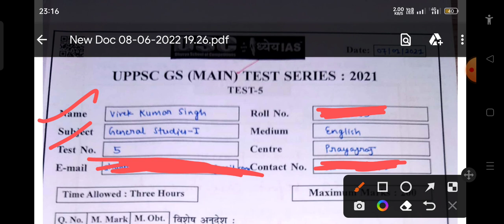UPPCS 2021 Topper Vivek Singh (SDM) Rank-8 🔥 Gs 1st Paper Answer Writing 📖 | कैसे लिखते हैं उत्तर ?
Cover topics -:
uppsc
uppsc 2021
uppcs topper mains copy
topper gs mains copy
uppcs topper mains answer writing
answer writing uppcs 2021 topper
pcs 2021 topper mains copy
pc2021 topper marksheet
pcs 2021 topper result
uppcs 2021 topper interview
pcs topper answer writing copy
toppers mains copy
uppsc daily news
uppsc 2021 marksheet
deepak mathur uppsc 2021
dhyeya ias lucknow aliganj
lekhpal result update
lower pcs 2019 ka final result ka...
ukpsc revised result
gargi full movie in hindi
uppcs 2021 topper
uppcs 2022
uppcs mains answer writing
uppcs topper
uppcs 2022
uppcs topper
uppcs topper 2021
uppsc latest news today
uppsc marksheet 2021
uppsc topper 2021

your query

UPSC interview
UPSC drishti interview
UPSC rank 1
Motivational video UPSC interview in Marathi
UPSC interview in Tamil
UPSC interview questions and answers UPSC IPS motivational story
UPSC syllabus 2021 IAS IPS motivational
UPSC interview in Marathi

📍 हेलो दोस्तों इस वीडियो uppcs 2021 में 8वी रैंक SDM प्राप्त करने वाले विवेक सिंह की सामान्य अध्ययन प्रथम पेपरs 2021 topper gs paper copy
vivek singh topper mains copy
uppcs mains 2021 topper copy
pcs की ANSWER WRITING से संबंधित वीडियो है , वैकल्पिक भूगोल में UPPCS 2021 में टॉप किया जिससे इनको SDM की पद प्राप्त हुआ है इसी श्रेणी में इनके सामान्य अध्ययन के सभी पेपर और ऑप्शनल और हिंदी और essay की भी आंसर राइटिंग की पीडीएफ और वीडियो प्राप्त करवाई जाएगी जिसका पीडीएफ आप सभी लोगों को हमारे टेलीग्राम चैनल UPPSC DAILY NEWS पर प्राप्त हो जाएगा और आप सभी लोग लिंक से जुड़ सकते है 👇
सफलता एक ज़िद

जिन भी भाई व बहन को हमारे uppsc daily news चैनल पर अपनी सफलता की यात्रा को साझा करना चाहते हो वो हमारे ईमेल id अपना कांटेक्ट नंबर भेज सकते हैं